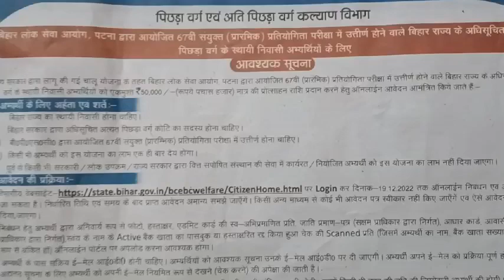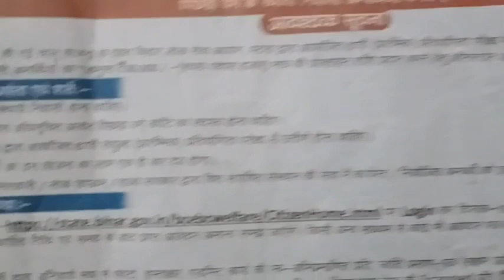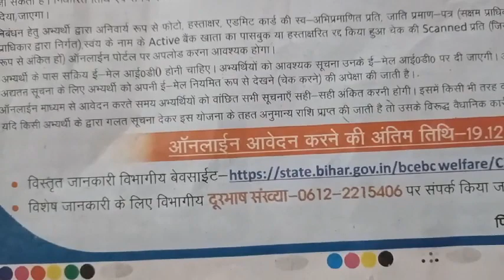67thBPSC PT उत्तीर्ण को 50 हजार रुपए|| आवेदन की डेट आ गई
67thBPSC PT उत्तीर्ण को 50 हजार रुपए|| आवेदन की डेट आ गई

67thBPSC PT पास को 50 हजार रुपए|| आवेदन की डेट आ गई